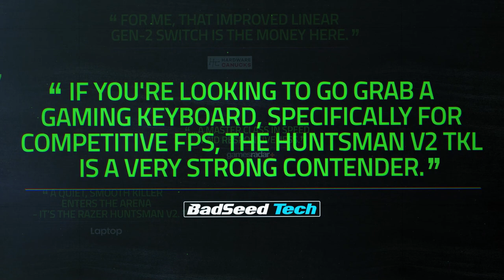Razer Huntsman V2 & Huntsman 2 TKL | Reviewer's Testimonials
From its performance, feel, and acoustics, the Razer Huntsman V2 and Huntsman V2 TKL check all the boxes for our reviewers as the best keyboards for competitive play. Take a look at what they all have to say about our optical gaming keyboards.